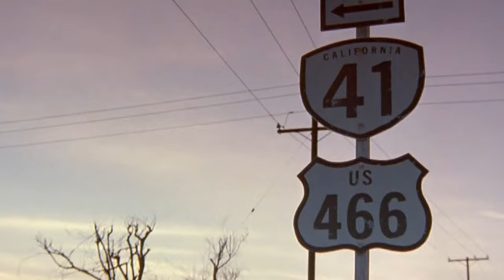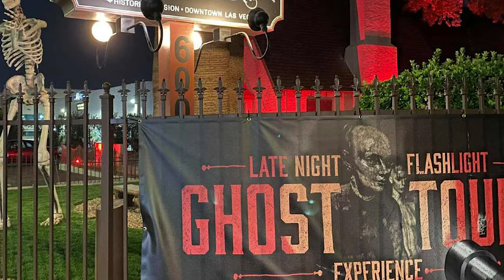Haunted Objects: Episode 1: The Car - James Dean's 'Little Bastard' Spyder 550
Welcome to Episode 1 of Haunted Objects!

Each episode will tackle the story of a supposedly haunted object!

This week we look at a Hollywood legend.

The short lived life of James Dean is the stuff of legends however the car that took his life is the stuff of infamous possession. Join us on the first episode of Haunted Objects as we take a trip with the most famous car in Hollywood, James Dean's Little Bastard!

Chapters:
00:00 Introduction
00:50 Taking a Look
01:07 Little Bastard Intro
01:49 The Death of Dean
03:35 The Legacy of Little Bastard's Carnage
06:45 Reward
07:22 What Became of the Spyder
08:37 Do You Believe?
09:08 End Credits